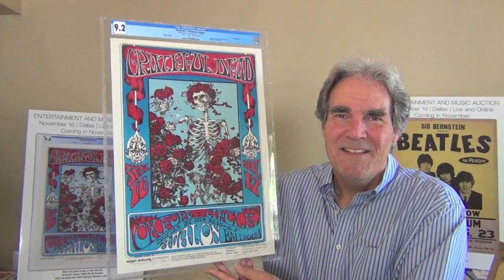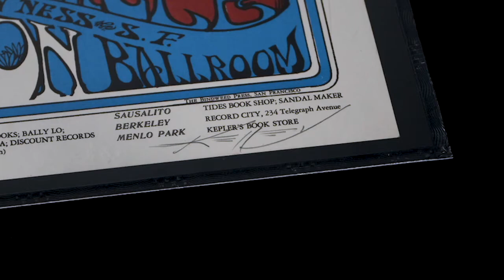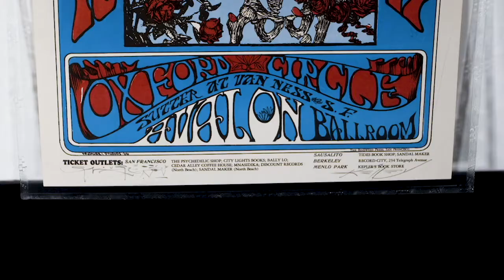Grateful Dead FD26, Skeleton & Roses